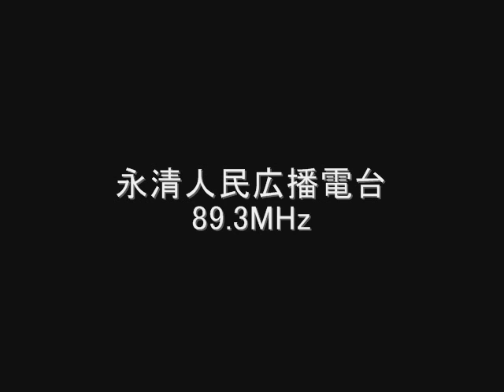永清人民広播電台 89.3MHz Eスポ受信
永清人民広播電台　89.3MHz
永清人民广播电台
中国　河北省　廊坊市　永清県
May　2010